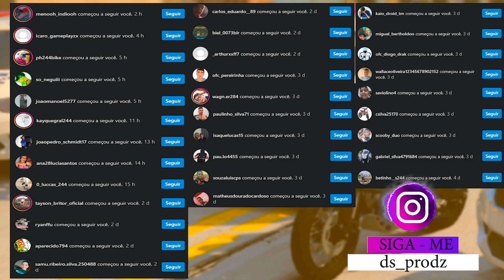A INTERESSEIRA DA PORSHE 911 SE DEU MAL | GTA 5 MODS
▬▬▬▬▬▬▬▬▬▬▬ஜ۩۞۩ஜ▬▬▬▬▬▬▬▬▬▬▬▬▬
📱 REDE SOCIAS 📱

♛ Participantes ♛

novinha